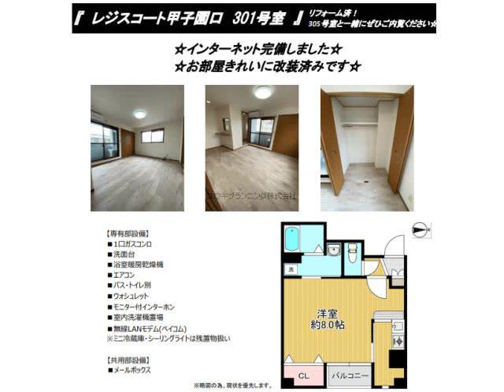甲子園口駅西宮市甲子園口３丁目賃貸ユウキプランニング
レジスコート甲子園口